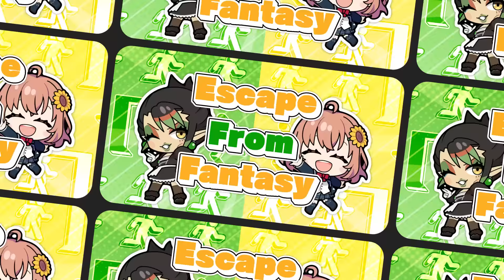にじさんじ - ココドコ？多分ドッカ島！ [Offcial Music Video]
にじさんじの音楽プロジェクト「FOCUS ON – NIJISANJI SINGLE COLLECTION -」と「太鼓の達人」のコラボで生まれたオリジナルソング！
個性豊かなにじさんじライバー達による無人島からのドタバタ大脱出劇をお楽しみください。

ココドコ？多分ドッカ島！
作詞 / 作曲：大澤めい・大木奏弥・坪井リヒト（Bandai Namco Studios Inc.）
編曲：大木奏弥・坪井リヒト（Bandai Namco Studios Inc.）

歌：「FOCUS ON」参加ライバー10名
本間ひまわり（@HonmaHimawari）
レオス・ヴィンセント（@LeosVincent）
リゼ・ヘルエスタ（@LizeHelesta）
花畑チャイカ（@HanabatakeChaika）
伏見ガク（@FushimiGaku）
先斗寧（@PontoNei）
フレン・E・ルスタリオ（@FurenELustario）
ましろ爻（@MashiroMeme）
レヴィ・エリファ（@LeviElipha）
山神カルタ（@YamagamiKaruta）

この広い海に向かって
心の　底から　叫びました
「どこ？どこだ！突破口！
どここどここどこ！どこここ！？」

みんな落ち着け　とりあえず集合
火起こし？　旗振り？
こういうときどうすりゃいいの　›　‹
まかせな　緊急レスキューへcalling
はいやっぱ圏外でした！万事休す

なんだっけ？コラボ配信日
そうだった！今夜10時じゃん
（やばい！）
なんとしてでも戻らなくっちゃ
（Go home!)
力合わせて　Escape From Fantasy
（願いは　ただひとつ　家に帰りたい！）

どこどこ　どこどこ　多分ドッカか～！
たとえ　unknownな場所だって
そこそこ　そこそこ
僕らはポジティブ
SOS！
（歌え！)
Enjoyだ！
（本当？！)
これで万全　だだだ脱出！

「ふー　ひと息つこかー！」

ふわふわ　体も　心も　Body　and　Soul　君とSunrise!
ねえちょとそれどういう感じ?
ねえちょと今どういう感じ？
考えたってしょうがない挽回策
None でもTry & Love & Peace!
あれ？ねぇ見て　うしろ!うしろ!うしろ！！！

歌声ほらきかせてBaby
キミも友達になろうぜ
いやいや　いやいや　何をゆーてんねんそんなわけ……

いやあるんかい！

どこどこ　多分ドッカか～！
住もっか！
（いやちょっと…）
飛ぼっか！
（ムリムリ！）
なにが万全だ！
「あれ…？飛ぶ…？　そういえば！ここに丁度手ごろな宇宙船が！」

今度こそ！　だだだ脱出！
ところで　この船　どこむかってる？！